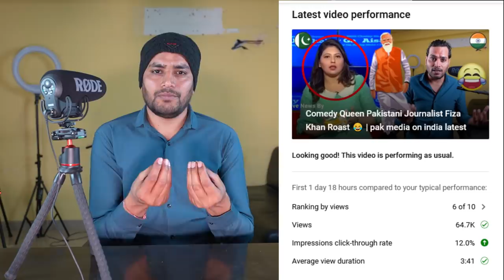Modi get us freedom from Pakistan - Citizens of PoK | crying fiza khan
Modi get us freedom from Pakistan - Citizens of PoK | crying fiza khan | pak media on india latest | pakistani media latest